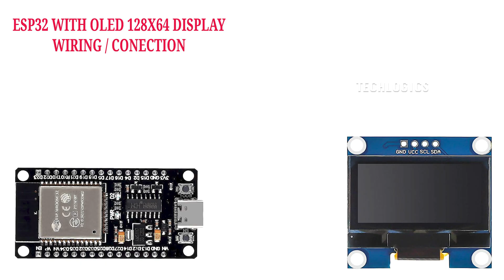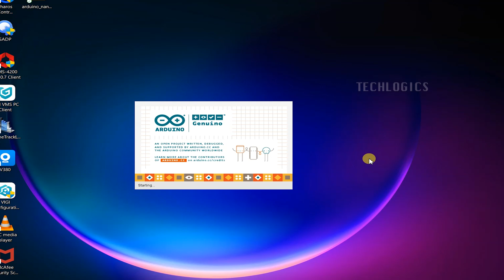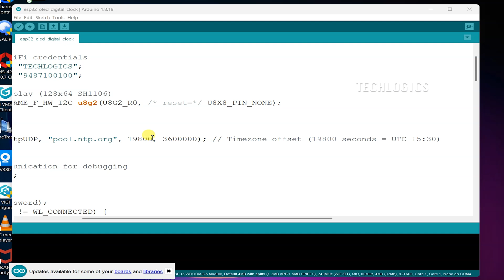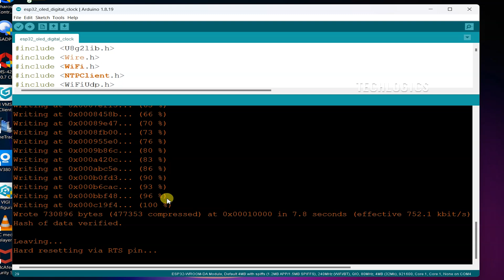How to Create an Internet Clock with ESP32 & OLED 128x64 Display | Live Date & Time Tutorial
We’ll walk you through the process of connecting an ESP32 NodeMCU to a 128x64 OLED display via the I2C protocol. Learn how to wire the display, configure the ESP32 with the Arduino IDE, and fetch live time data using the NTPClient library.

For further clarification, we provide additional insights and code examples in the upcoming parts of this video series. Your support helps us create more content to share with the community.